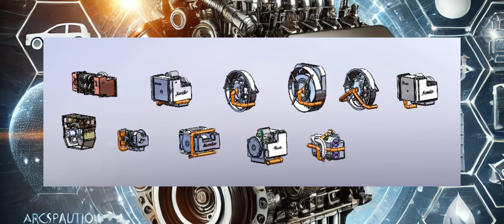At Asander Engines, we’re not focused on just one invention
🚀 At Asander Engines, we’re not focused on just one invention. We’ve developed a series of groundbreaking engines, each with the power to drive real change.

Our distinctive engines set a new benchmark for innovation across transportation, aviation, and marine applications. 🌍

🔧 Designed for efficiency, reliability, and sustainability, these engines are built to meet the needs of today and tomorrow.

Join us as we redefine what’s possible in engine technology. Let’s shape the future of power together.